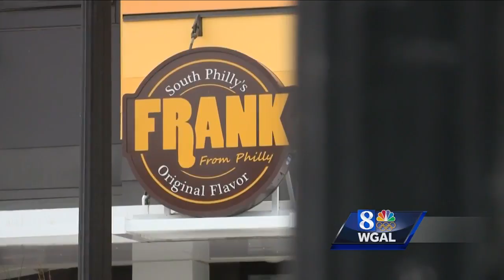A little slice of Philly in Minneapolis